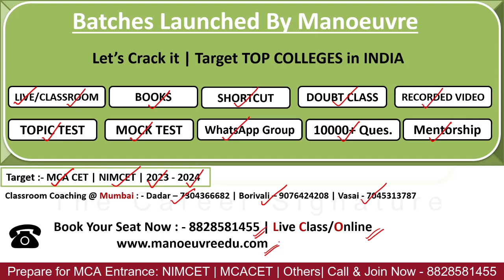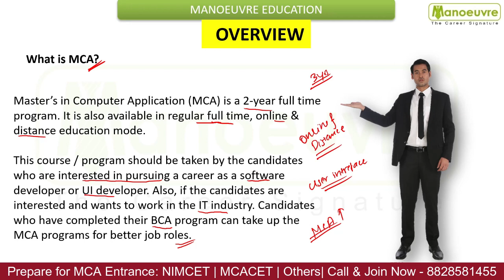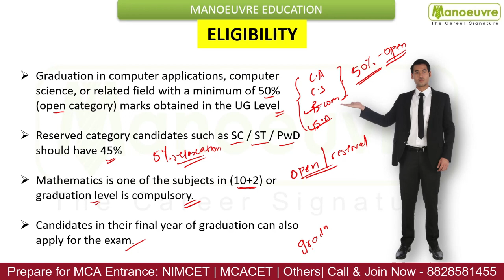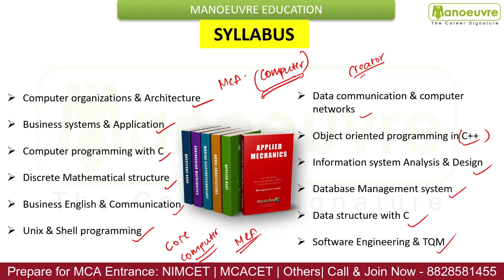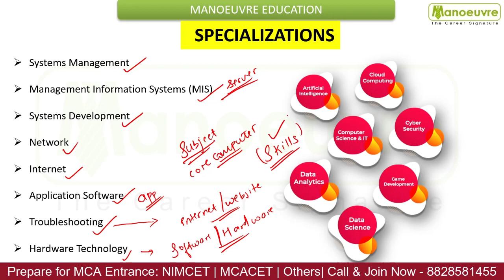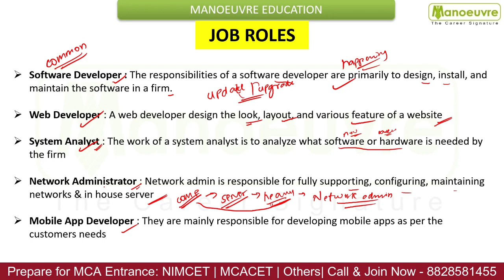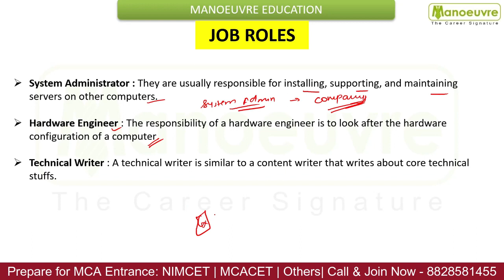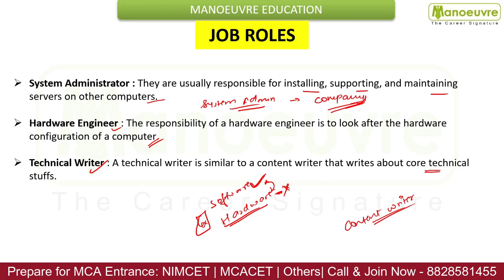MCA : The Life Changing Course | Eligibility | Specialization | Top Colleges | Job Roles | Watch Now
Call/WhatsApp on :
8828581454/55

CLASSROOM COACHING :-
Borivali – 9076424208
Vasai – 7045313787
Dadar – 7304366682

Must Watch

Manoeuvre Education

MAH MCA CET 2023 - Exam Timeline | Notification Dates | Syllabus | Pattern | 100 Days Preparation